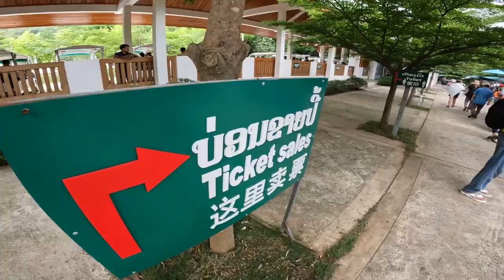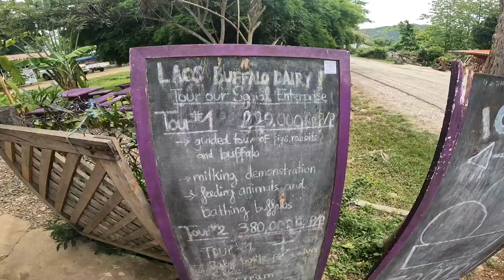En svensk På jakt efter Kuang Si Waterfall I Louang Prabang i Laos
I denna video är jag på uppdrag efter vattenfall i Laos.